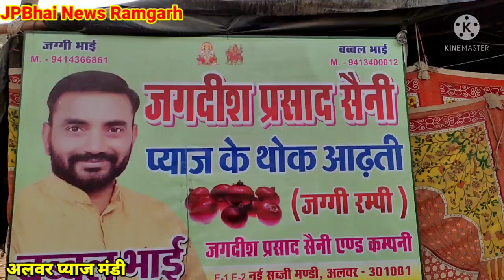आज का अलवर प्याज मंडी का प्याज का ताजा भाव। Onion Rates Today Alwar Rajasthan।